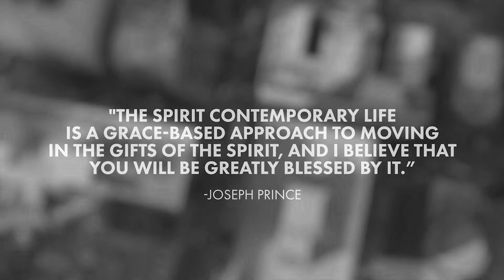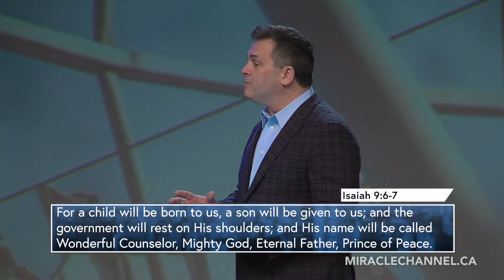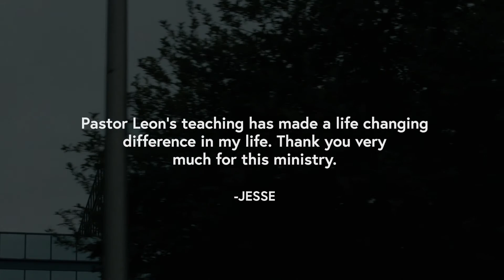The Spirit Contemporary Life - The Power of Jesus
Title: The Power of Jesus

Description: How strong is the Devil? Join Leon on the show today as he shares about the power of what Jesus did on the cross for you.